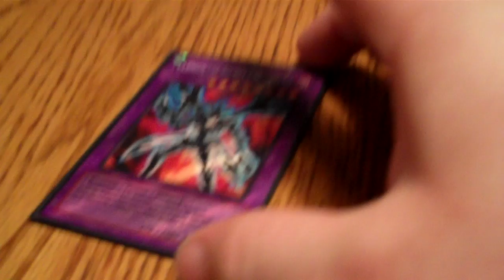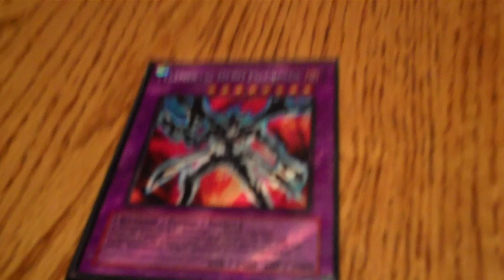Yu-Gi-Oh! Elemental HERO Escuridão SECRET RARE!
Made myself a sexy proxy!